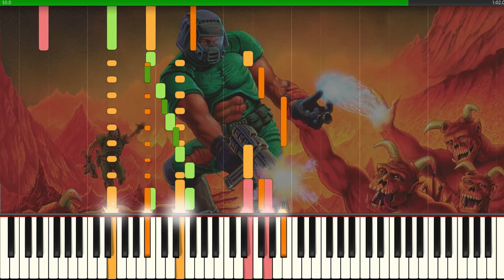Doom End Game (Synthesia)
Doom 1993 End Game Sweet Little Dead Bunny

Music composed by Robert Prince Id Software